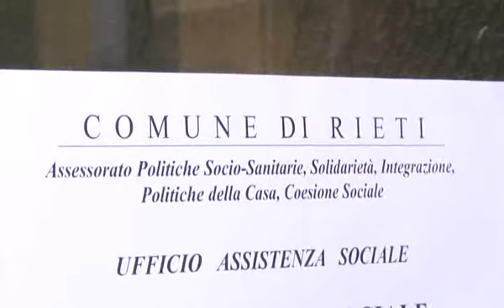CAOS AI SRV SOCIALI DI RIETI